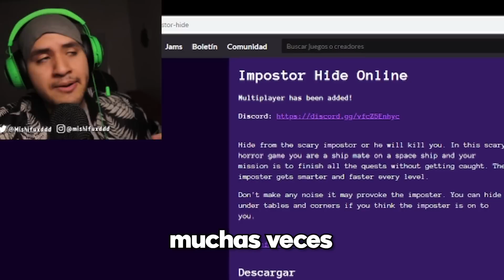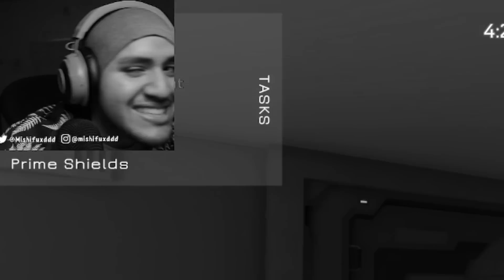EL SUS...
Mis canales!